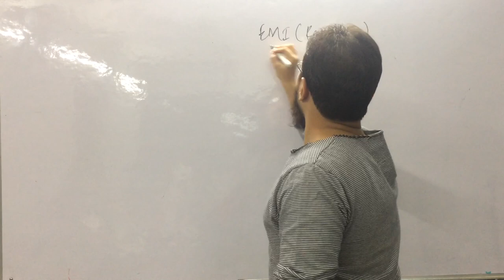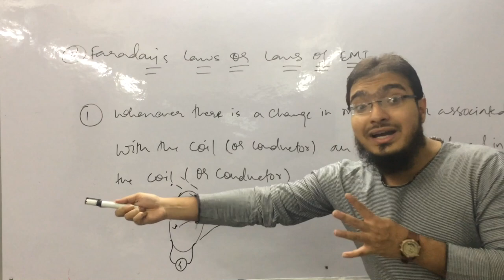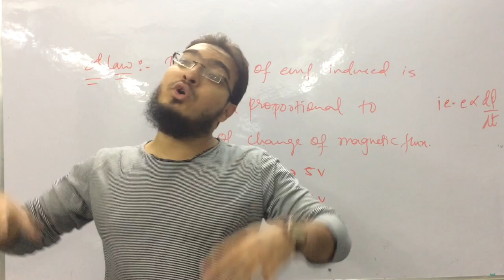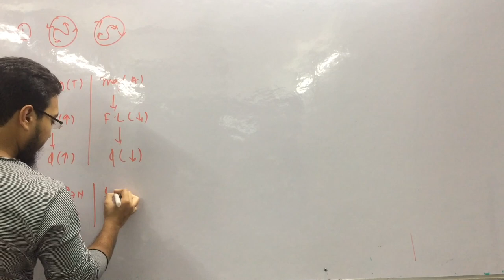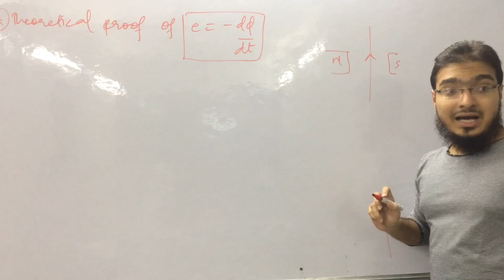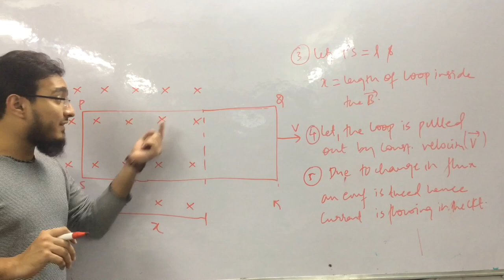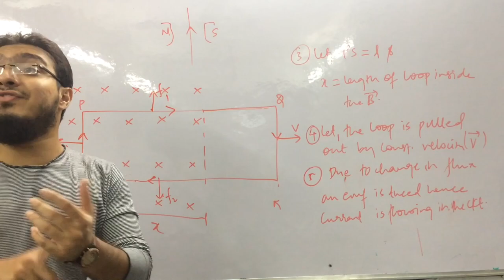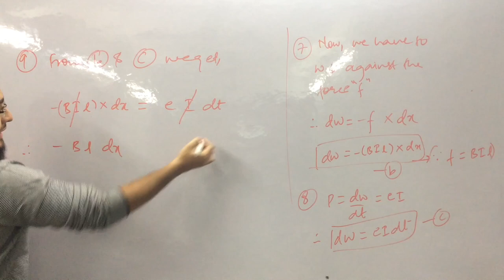EMI 1 | class 12 | Maharashtra board | Aamir sir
Emi revision